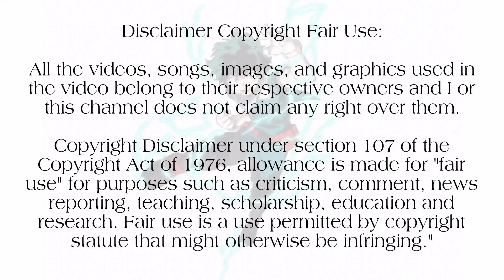♣️Black Clover♣️| Season 1 |Episode 29| பகுதி -29|Tamil anime voiceover|Hari's Voice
🔸One piece

🔸Naruto

🔸Chainsaw man

🔸jujutsu kaisen